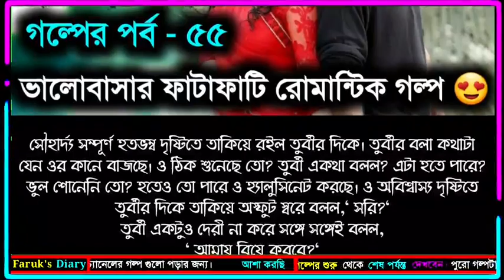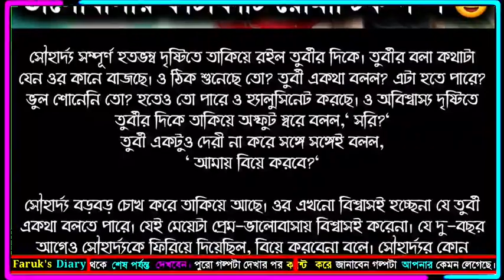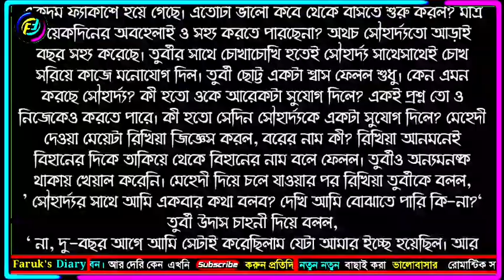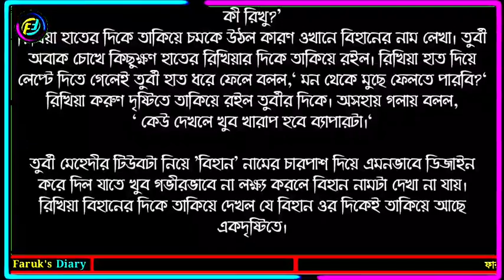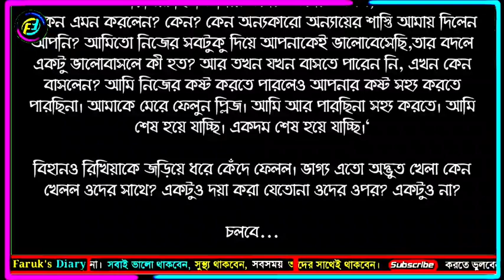জল ফড়িংয়ের খোজে || পর্ব-৫৫ || ভালোবাসার গল্প || পছন্দের লেখিকা আমাদের অনিমা আপু || Faruk's Diary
গল্পের নামঃ জলফড়িংয়ের খোজে
পর্ব - ৫৫

ভালোবাসার গল্প
রোমান্টিক গল্প
প্রেমের গল্প
বেদনার গল্প
Valobasar golpo
Romantic love story
premer golpo
Faruk Media
faruksdiary
faruks dairy
golpo
ভালোবাসার গল্প,
Valobasar golpo,
 love story,

💞. Valobasar golpo. 💞
💞. Premer golpo. 💞
💞. Koster golpo. 💞
💞. Jeboner golpo. 💞
💞. Prem Nibedon. 💞

❤ Thanks For Stay With Faruk's Diary. ❤